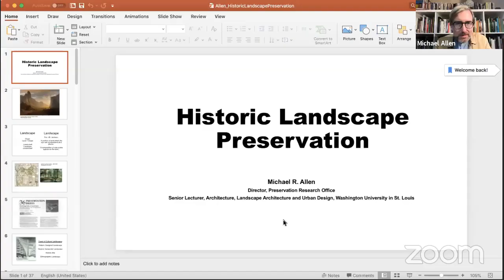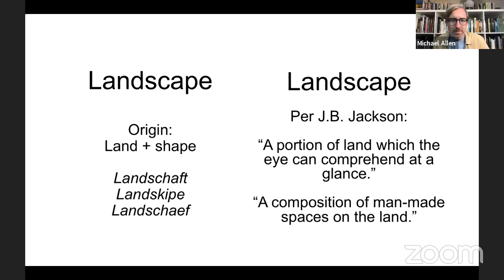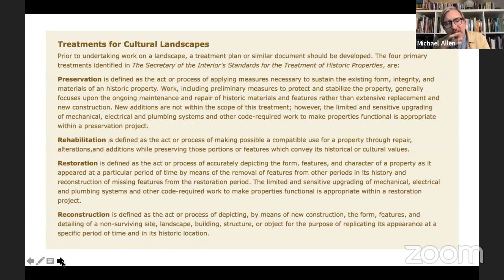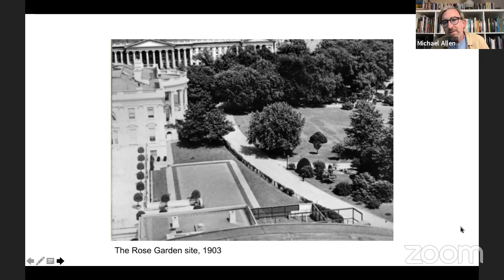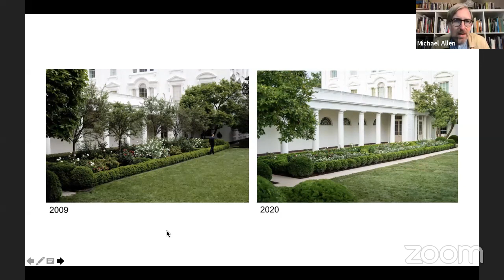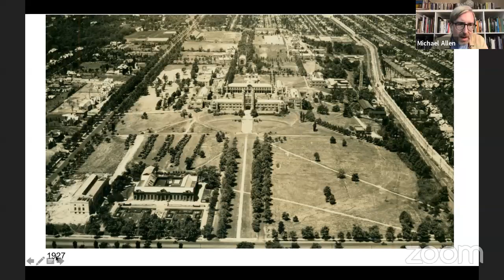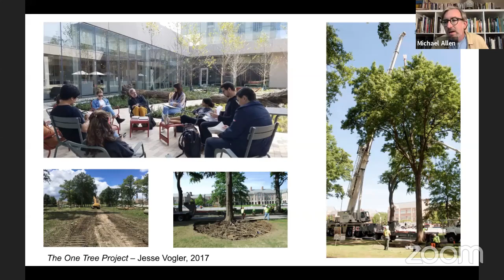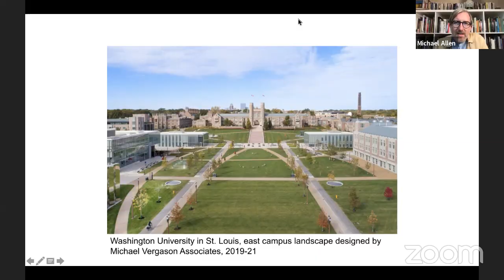September 24, 2020 Historic Preservation Commission